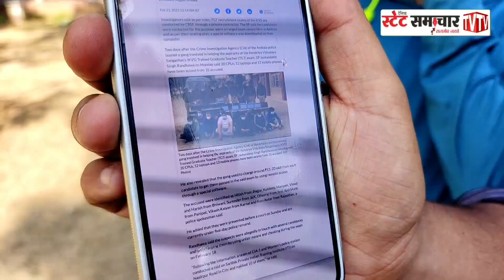Scam: Court में फैसला विचाराधीन JKSSB क्यों जल्दबाजी में || State Samachar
Scam: Court में फैसला विचाराधीन JKSSB क्यों जल्दबाजी में || Aspirants ने फिर उठाई आवाज New Exam Calendar के खिलाफ!!